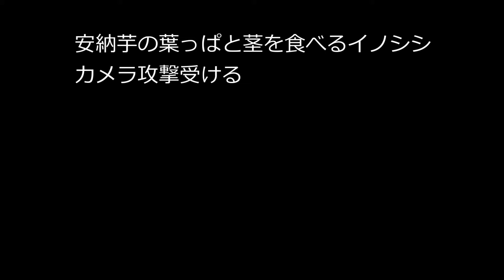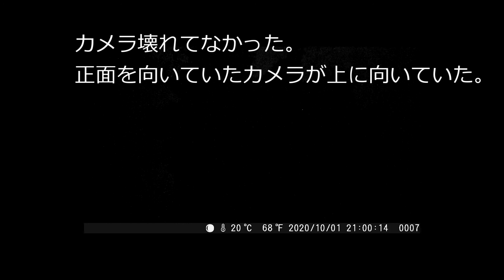#441【山】畑を荒らすイノシシ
最近、竹林に作った畑を荒らされている。
安納芋の葉っぱと茎が何かに食べられている。
荒らしている動物を確認するため、カメラを設置。
ウサギと思っていたらイノシシ。
芋（安納芋）は掘らずに、葉っぱと茎を食べられた。
まだ芋が小さいから食べないのか？
カメラも攻撃を受けた。
ジャガイモを育てている時はこんなことなかった。いい匂いがするのかな？

【カメラ】
FOSITAN　トレイルカメラ